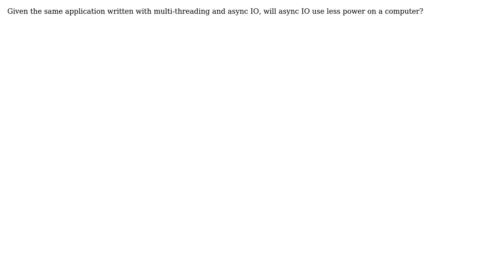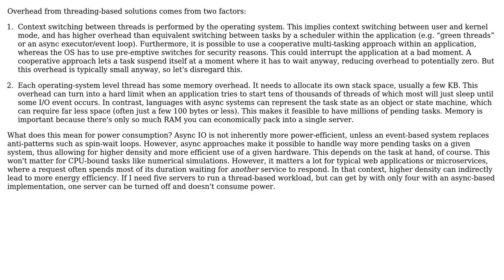Does async IO use less energy than multithreading? (2 Solutions!!)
Does async IO use less energy than multithreading?

With thanks & praise to God, and with thanks to the many people who have made this project possible! | Content (except music & images) licensed under CC BY-SA | Music | Images & others | With thanks to user spencerbug user Robert Harvey user JimmyJames user amon and the Stack Exchange Network Trademarks are property of their respective owners. You are responsible for your own actions.